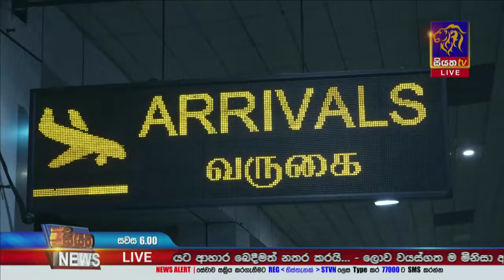ගුවනින් කටුනායකට කෝකේන්